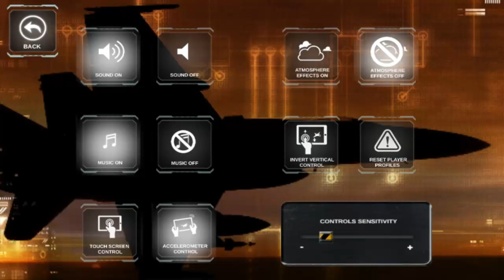[Gratis] - FoxOne Freedom Skies - Gameplay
Juegazo de aviones misiles y mas!

Si les gusto el juego no olviden darle 5 estrellas y comentar que fueron enviados por MonsterDroiid  en la playstore :D

Shadow Gun Dead Zone : MonsterDroiid

Modern Combat 4 : ManuelGomez11

Order and Chaos : MonsterDroid

PixelGun : MonsterDroiid
:3